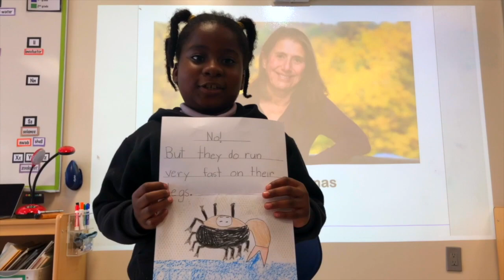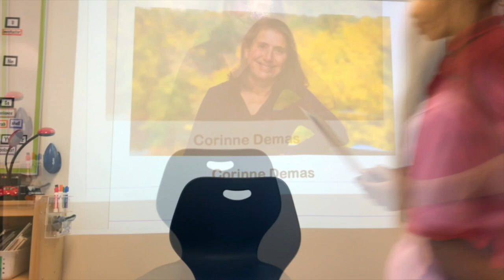1st Grade Science Fiddler Crab Project | The John Cooper School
Mrs. Choi's first grade science class has been studying, observing, and caring for fiddler crabs this school year, which led them to the wonderful children's book "Does A Fiddler Crab Fiddle?" by Corinne Demas and Artemis Roehrig and inspired the students to create their own versions of the book.